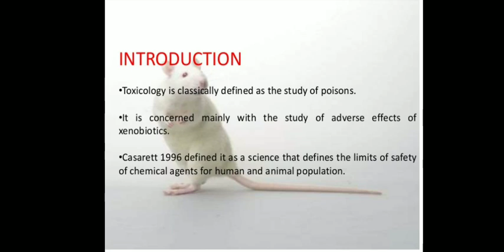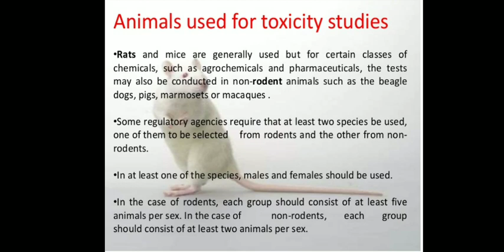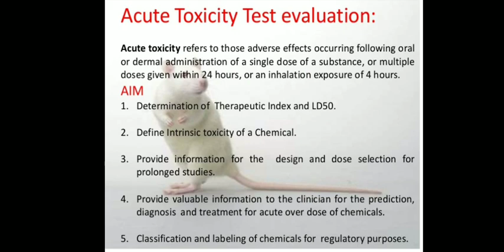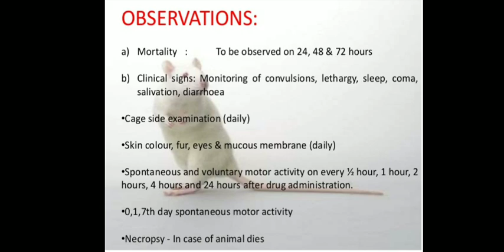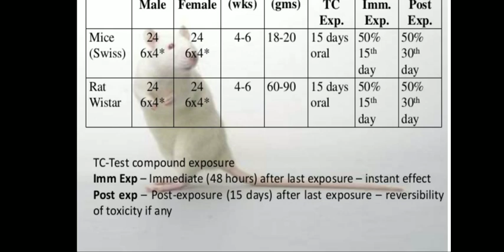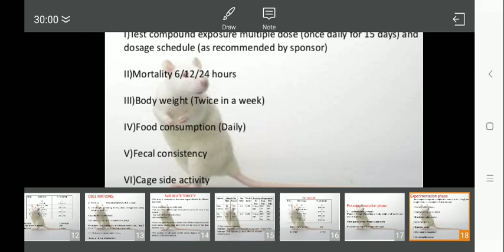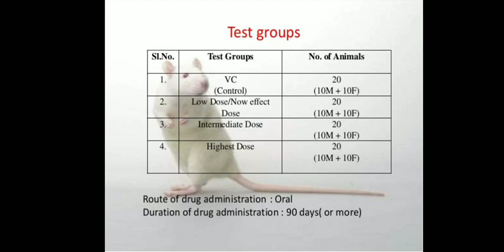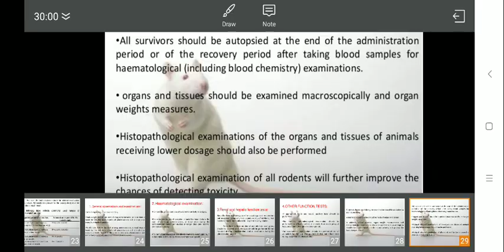Asst. Prof. V.S.Aher: Fermentation Technology I (TYBSc Microbiology MB 335) Lec 07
Quality assurance of fermentation product : Toxicity testing